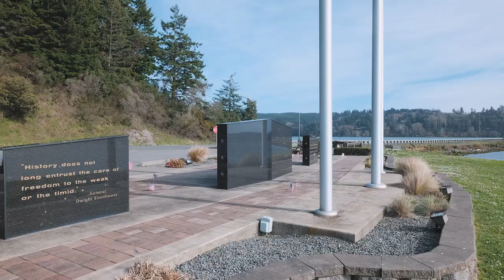WEB PAGE B - ROLL REEL